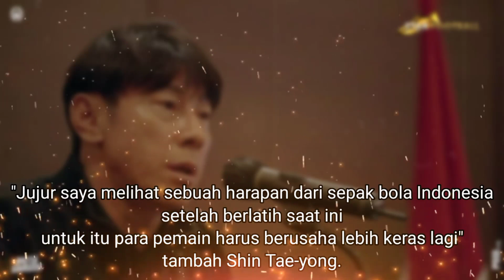"DEMI RANGKING FIFA" Timnas Harus Tiru Mentalitas Manchester City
TC Timnas Di UEA
Daftar Pemain Yg Dibawa Ke UEA
Daftar Pemain Yg Dicoret Timnas
Jadwal Timnas Kualifikasi Piala Dunia 2022
Jadwal Uji Coba Timnas Indonesia
Shin Tae Yong Ingin Timnas Tiru Manchester City
Indonesia vs Afghanistan
Indonesia vs Oman
Indonesia vs UEA